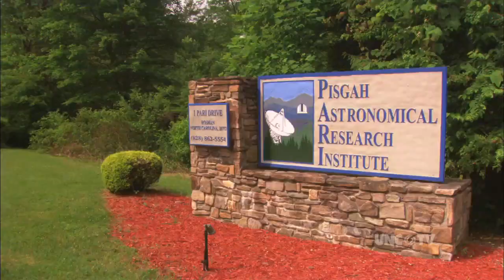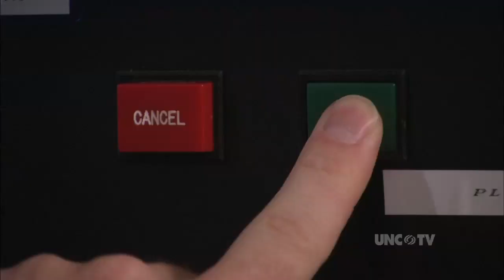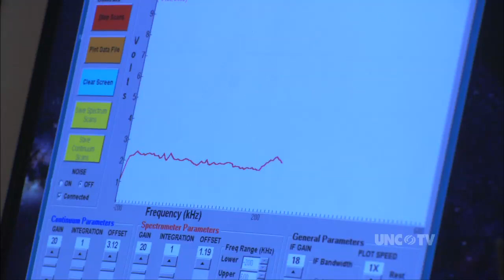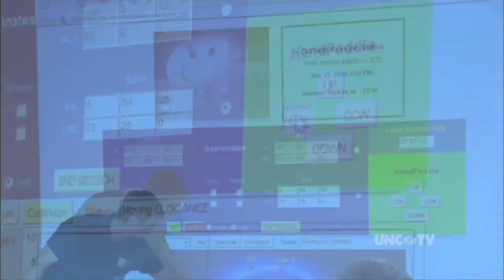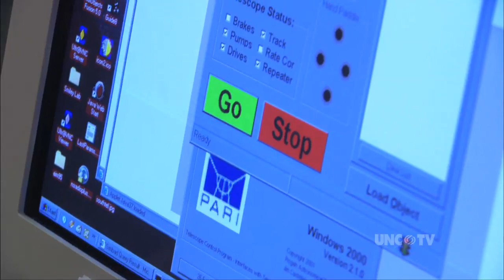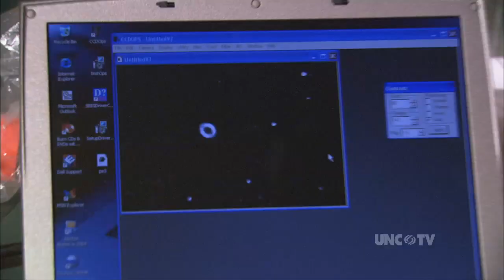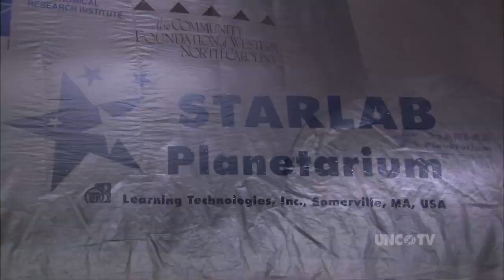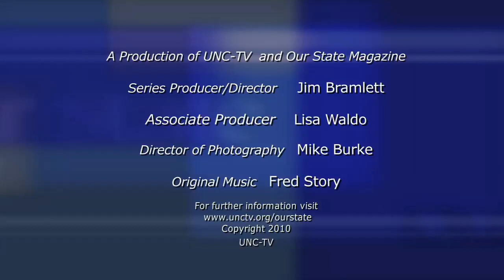Our State | PARI | To the Stars and Beyond | UNC-TV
Visit PARI and experience a window into the Universe. Produced by UNC-TV and Our State Magazine, with funding from BB&T.  First broadcast Nov. 2005.